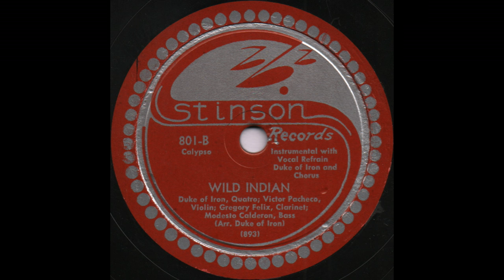WILD INDIAN / Duke of Iron [Stinton 801-B]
Stinton 801-B [893] WILD INDIAN
Vocal Refrain Duke of Iron
Duke of Iron,Quatro; Victor Pacheco,Violin; Gregory Felix,Clarinet; Modesto Calderon,Bass (ARR. Duke of Iron)

Recorded: circa 31 March-2 April 1945.